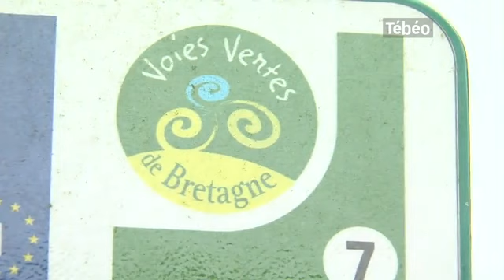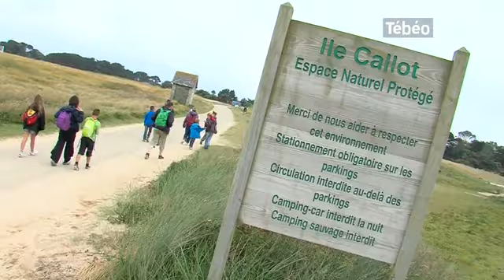Tébéo - Le JT du 11/07/2014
Sites webs/blogs, copiez cette vidéo avec le bouton "Intégrer" !